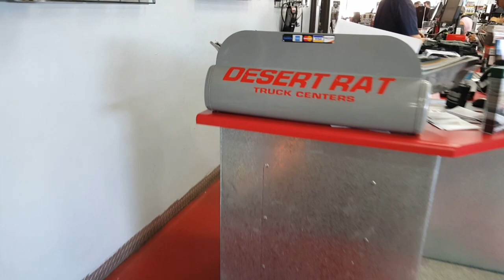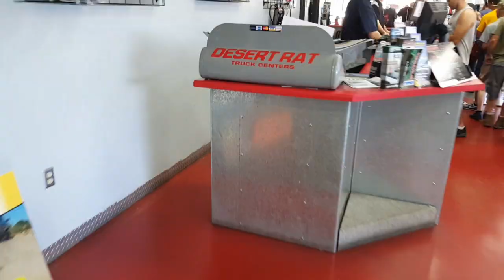Desert Rat Coffee, Crawlers, and RTI Action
Every 2nd Saturday of the month, Desert Rat Off road and Truck Centers hosts Coffee and Crawlers from 8 to 10 am. If you haven't been, check it out in August.

My goal for 2019 is 1000 subscribers so please consider a Subscription if you like what you see!

If you would like to show your support for The Right Line, consider a Right Line Membership sticker here:

Please consider supporting this channel so I can keep the adventures coming.

The Right Line Outdoors,

Or, on Instagram at:
the_right_line.

If you're returning to The Right Line, welcome back!
I am happy that you are joining this journey. It's early in the journey and there are a lot of things I want to do, and a lot of places I want to go!
The goal for Chewy is to have the following completed before our July 2020 trip to the Rubicon:
3 inch Teraflex Outback Overland lift, 35 inch BFG KM3's,
Doetsch Offroad over the Knuckle aluminum steer links,
Engine, transmission, transfercase, and gas tank skid plates,
Superchips Flashcal for speedometer correction, and
maybe chromoly shafts.